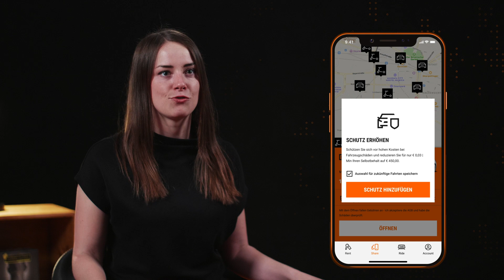SIXT share FAQ - Schutz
Sixt rent a car international car rental locations all over the world.